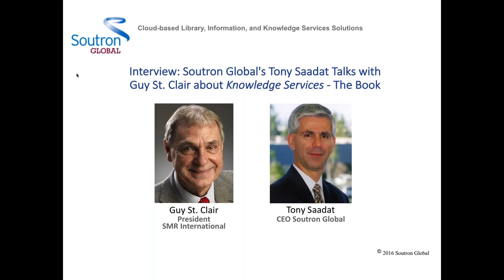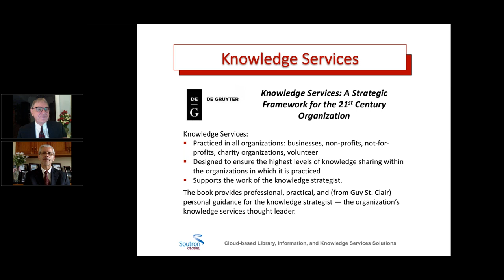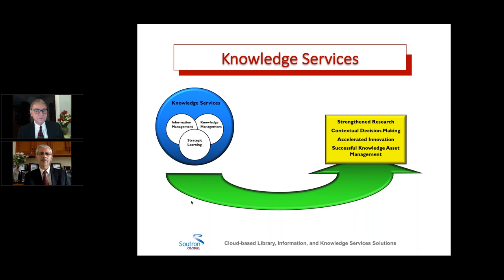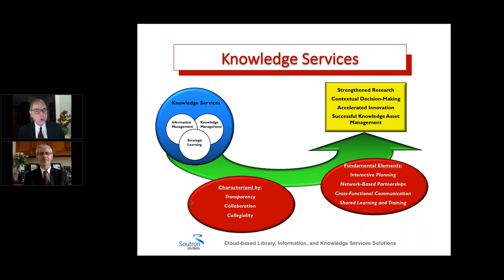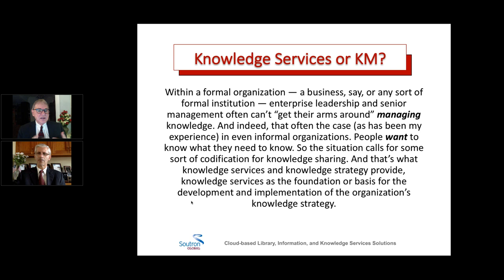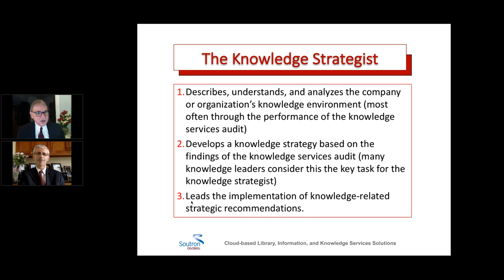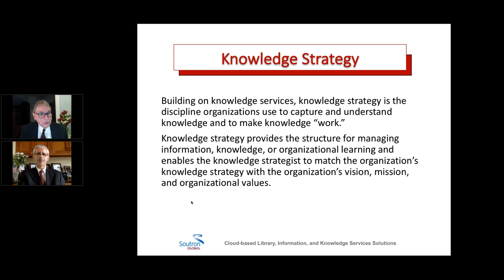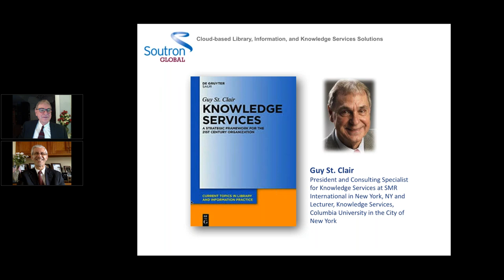Soutron Global's Tony Saadat Talks with Guy St. Clair about Knowledge Services The Book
We invite you to watch a 30 minute interview of Guy St. Clair about Knowledge Services and his new book on the same topic. The interview was conducted by Soutron Global's own President and CEO, Tony Saadat on December 7, 2016.

In this interview, Tony and Guy cover the following topics:

- Knowledge Services – What is it? What makes Knowledge Services the best solution for managing organizational knowledge?
- Why Knowledge Services (KS) and not Knowledge Management (KM)?
- Can you use Knowledge Services with all knowledge work (such as Archives, Library Services, research in general, or knowledge-sharing in an organization)?
- Who are the main characters? Who are the real winners in the knowledge services story?